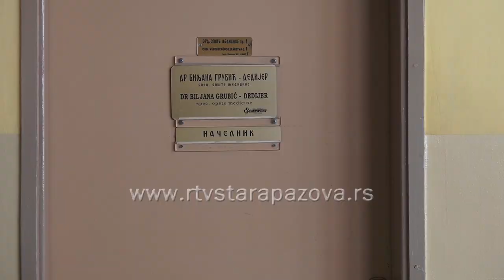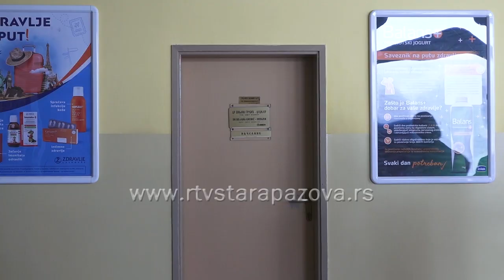Alergija na ambroziju simptomi lečenje terapija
Od proleća pa sve do kraja oktobra cvetaju biljke čiji se polen raznosi vazduhom, što izaziva reakcije kod ljudi koji pate od alergija. Smatra se da svaki peti čovek na svetu ima reakciju na polen ambrozije. Mi smo na sva  pitanja tražili odgovor u starpazovačkom Domu zdravlja od doktorke Biljane Grubić Dedijer, specijaliste opšte medicine.